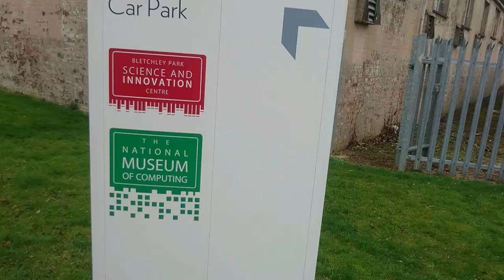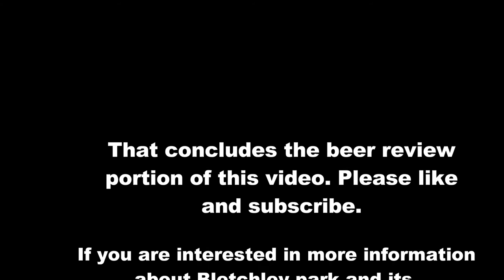Station X Craft Beer from Concrete Cow and Bletchley Park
Hey there hop heads and welcome to the Shed. I am even-star and today I will be reviewing craft beer Station X from the Concrete Cow Brewing Company of Milton Keynes.

This is a bit of a novelty that I picked up at the gift shop of Bletchley Park. This is a place very famous in computing and WWII history alike.

The beer review comes first but if you would like to know more about visiting Bletchley, which is north west of London, please feel free to ride this sucker out all the way to the end.

For links to all the breweries of the beers I review on here you can